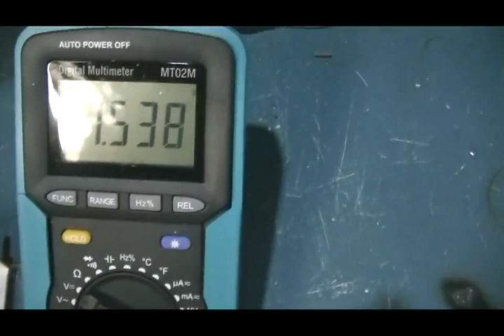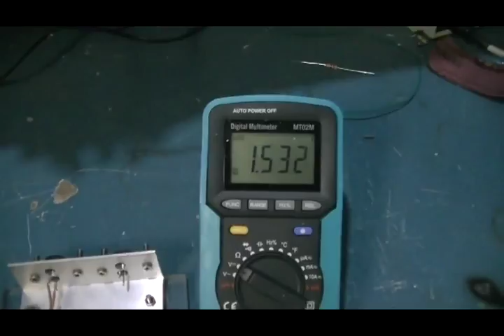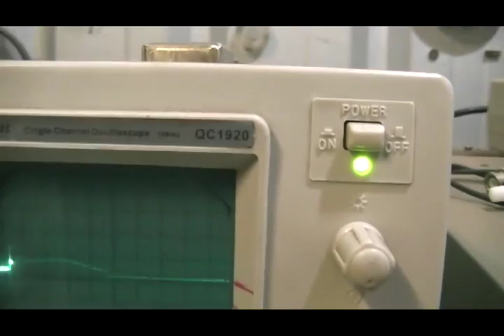single wire pulse motor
Finaly managed to get a pulse motor to run of a single wire coil(no trigger coil as such)
Although this may have been done befor,i am yet to find a diagram,so the circuit may be a bit messy.
But working on makeing it better.
So come join us at the IAEC,and join in on the fun.